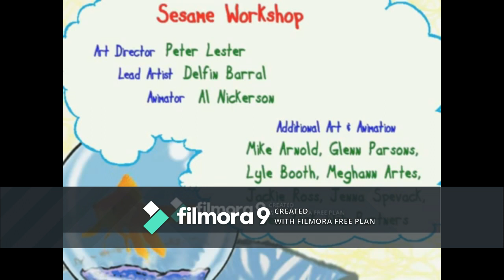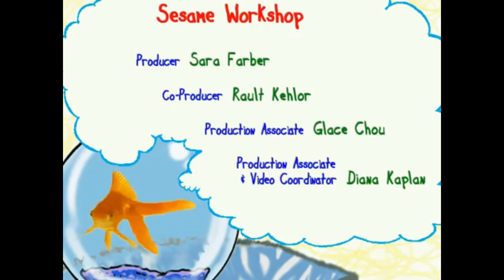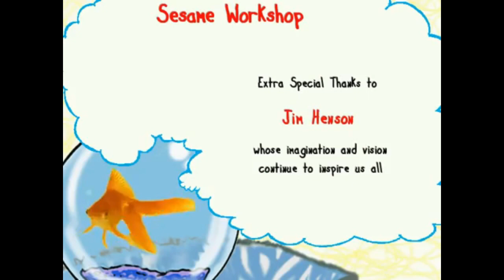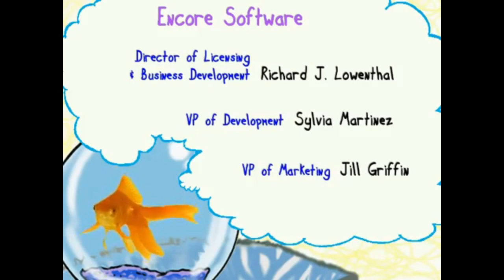Lomven Eight's Timon And Pumbaa At The Cinema Episode 1 Elmo's World Shoes Bugs And Farms PC Game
ated with Wondershare Filmora